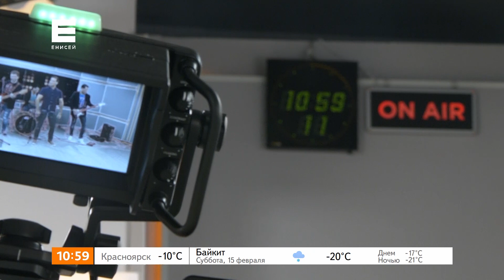Кавер-группа «Мятный бриз» исполнила хиты «нулевых»